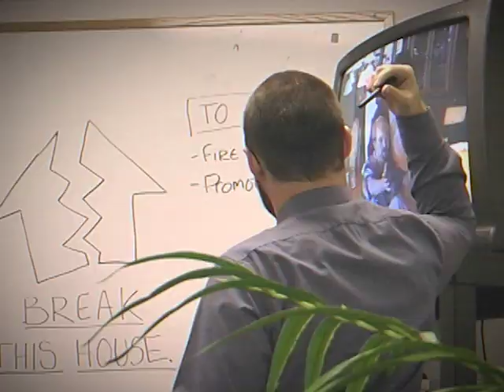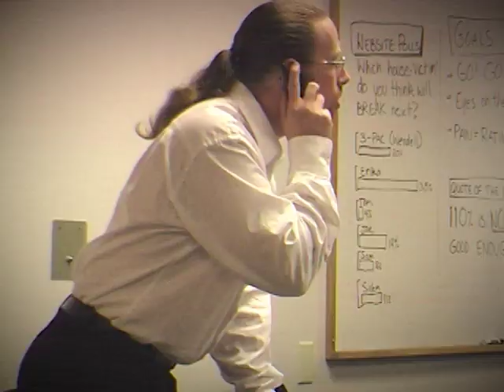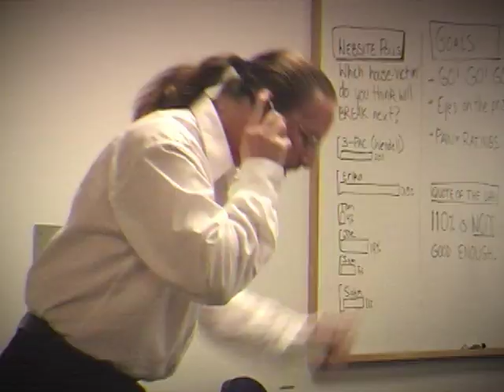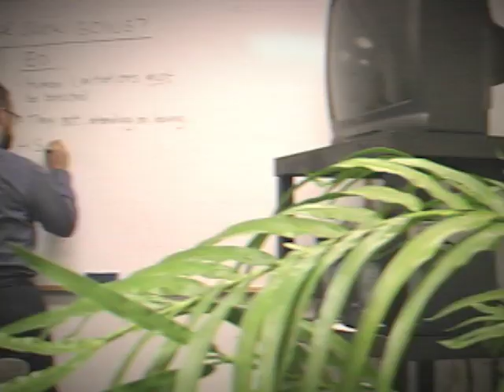ep. 17 - Dead Gentlemen's House Rulez (2014) - USA ( Reality | Comedy | Satire ) - SD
So about that "money math" the housemates never got around to calculating in Episode 1...?  Yeah, the producers might have failed to think it through as well...